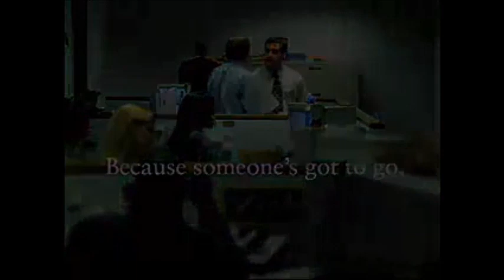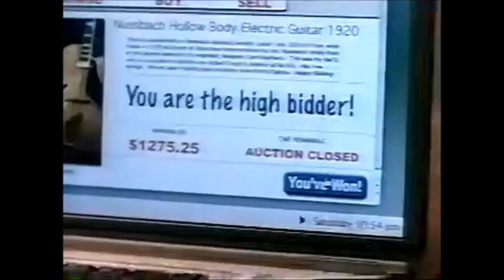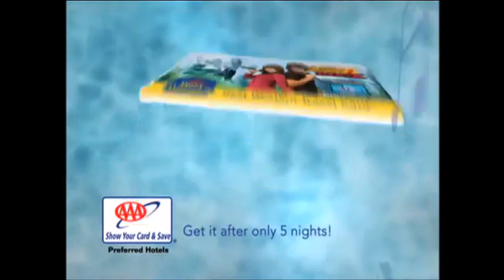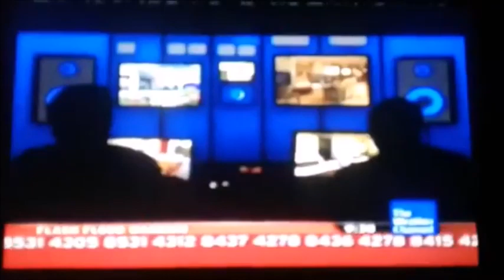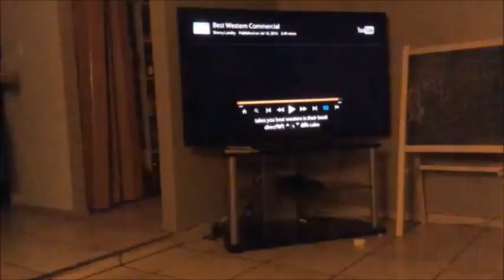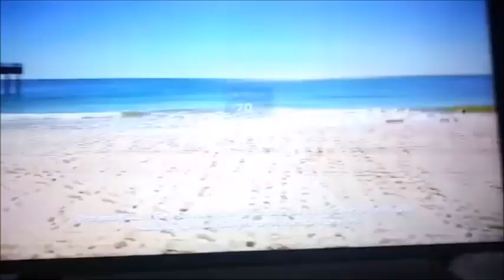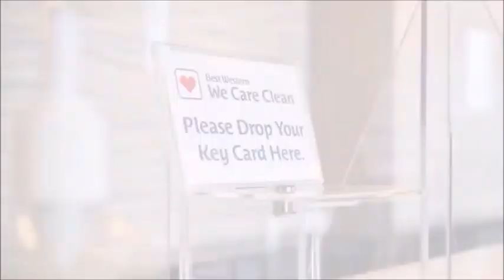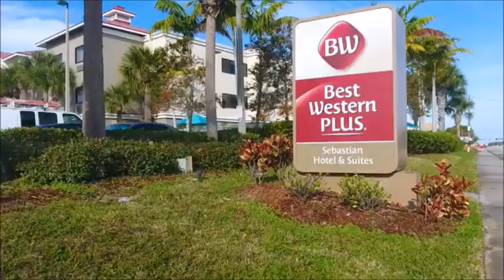Best Western Logo/Commercial History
Here is my version of another hotel chain logo and commercial history.